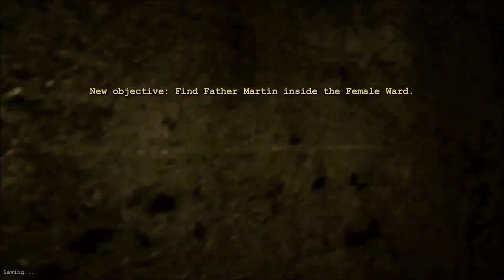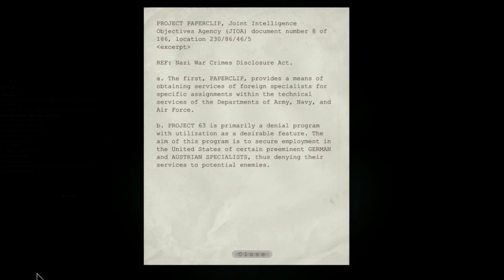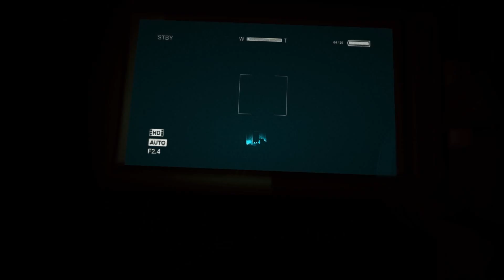Outlast - Bölüm 6 - Kanı Takip Etmiş, Bak Sen...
Bu bölümde kanı takip ede ede midemiz bulandı be! Nerdeysen çık ortaya peder!